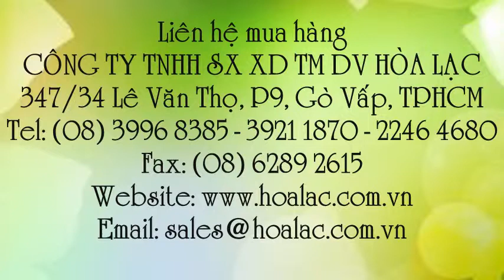Khẩu trang lọc bụi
Liên hệ: Công ty TNHH SX XD TM DV Hòa Lạc Tel: - 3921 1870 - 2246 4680 Khẩu trang bảo hộ 9001A Mỹ, Khẩu trang bảo hộ 9001A , Khẩu trang bảo hộ 3M 9001A, Khẩu trang bảo hộ 3M Mỹ, Khẩu trang lọc bụi 3M 9001A Mỹ, Khẩu trang lọc bụi 3M Mỹ 9001A, Khẩu trang lọc bụi 3M Mỹ 9001, Khẩu trang lọc bụi 3M Mỹ, Khẩu trang lọc bụi Mỹ, Mặt nạ lọc độc 3M, Mặt nạ lọc độc Mỹ , Mặt nạ giấy lọc cao cấp Mỹ , Mặt nạ giấy lọc cao cấp 3M - Mỹ, Mặt nạ giấy lọc cao cấp 3M 9001A Mỹ , Mặt nạ giấy lọc cao cấp 3M 9001A - Mỹ, Mặt nạ giấy lọc cao cấp 3M 9001A, Mặt nạ giấy lọc cao cấp 3M , Mặt nạ giấy lọc cao cấp của 3M, Mặt nạ lọc bụi 3M Mỹ, Mặt nạ lọc bụi 3M - Mỹ, Mặt nạ lọc bụi 9001A Mỹ, Mặt nạ lọc bụi 9001A, Mặt nạ lọc bụi 3M 9001A, Mặt nạ lọc bụi 3M 9001, Mặt nạ lọc bụi 3M, Mặt nạ bảo hộ , Mặt nạ lọc độc, Mặt nạ lọc bụi, 3M 9001A, Khẩu trang hàng 3M, Khẩu trang bảo hộ 3M, Khẩu trang bảo hộ, Khẩu trang 3M 9001A, Khẩu trang 3M, Khẩu trang, Khẩu trang lọc bụi, Khẩu trang lọc bụi 3M 9001A